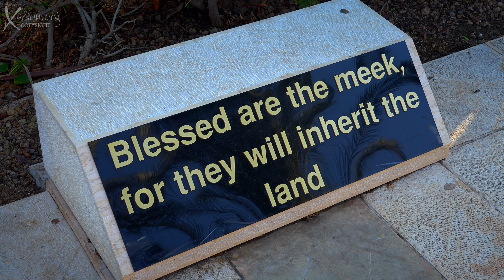Galilee Episode 2 4K